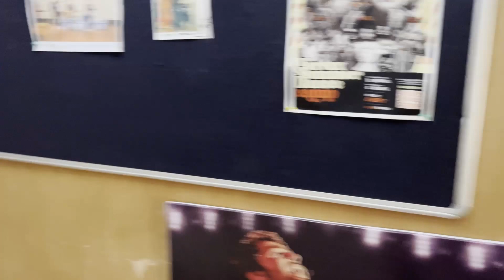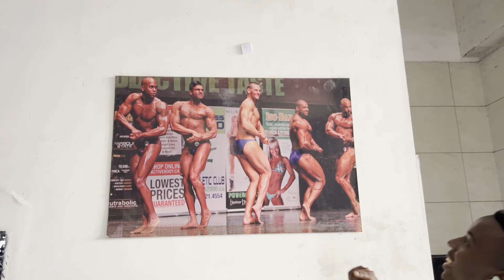A Day in the Life of a Graduating Student - My Epic Campus Tour You Don't Want to Miss!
Join me on a day filled with excitement and adventure as I take you through my experience as a graduating student on my university campus. From hitting the campus gym to jamming out in the music room, and even taking a stroll to the main gate, I'll show you everything that goes into making a memorable day on campus. Come along and experience the thrill of campus life with me, and get a sneak peek into what it's like to be a graduating student. Don't miss out on this epic campus adventure that's sure to leave you feeling inspired!

Graduating student | University campus | Campus life | Sunrise to sunset |Campus gym | Music room | Adventure | Excitement | Day in the life | Campus tour | Friends | Memories | Fun | Inspiration